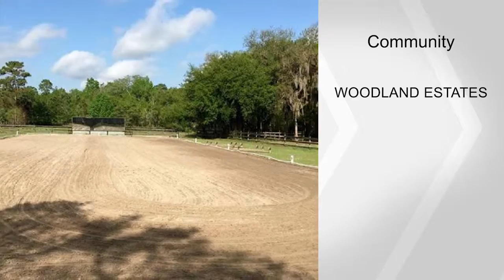3144 SCRUB OAK TRL, OVIEDO, FL 32765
Turn-key, income producing, equestrian facility with beautiful custom built home within 5 minutes from UCF & major shopping! 3bed/2bath with bonus room (or 4th bedroom), beautiful open floor plan with family room, formal dining room, eat in kitchen with island & built in appliances, laundry room, oversized detached garage perfect for a man cave/workshop, and wood burning fireplace! 7 stall barn with concrete center isle, 12x12 stalls all have a clay base with premium matting, tack room equipped with with an a/c, refrigerator, sink, & water heater; feed room completely enclosed to keep out rodents with convenient sliding bay door on backside for deliveries & shelving for storing supplements. Indoor wash rack with hot/cold water. Full-sized regulation dressage arena with all-weather premium footing totaling a riding space of 220'X120' & mirrored for upper level training. 7 separate turnouts equipped with hot wire & wood board fencing. Separate fenced in yard for dogs with no climb & wood board to keep them out of the horse areas. French doors open up from the living room to your screened-in solar heated pool with beautiful pavers on pool deck. Sundeck along-side of the house with premium polyurethane wood-like decking, automatic gated entrance, and gorgeously landscaped property! Master bedroom has his/hers sinks, jetted oversized tub and overlooks the horse farm/arena/pool deck. Truly an equestrians/professionals dream home!  Don't delay, this home won't last long... & we promise your horses will Approve!!